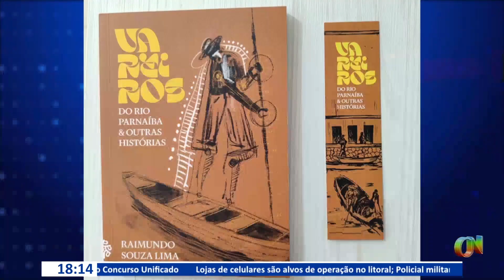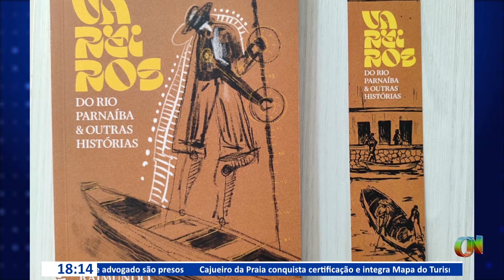Instituto Amostragem incentiva leitura e produção de livro sobre o rio Parnaíba e histórias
Uma valorização da cultura de forma expressiva está na literatura da região, que trata de costumes e histórias importantes. Esse movimento está acontecendo em nossa cidade com a agenda literária Parnaíba. E hoje tem o lançamento do Livro Vareios do Rio Parnaíba e outras Histórias, de autoria de Raimundo Souza Lima, com apoio do Instituto Amostragem. Inclusive seu presidente, Batista Teles, faz o convite à população para prestigiar esse momento de celebração e valorização da nossa cultura.